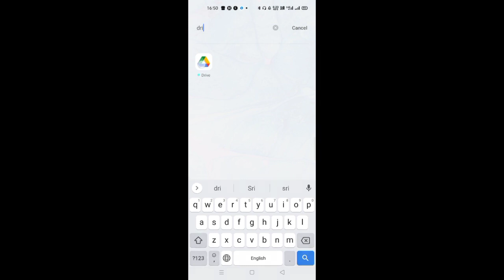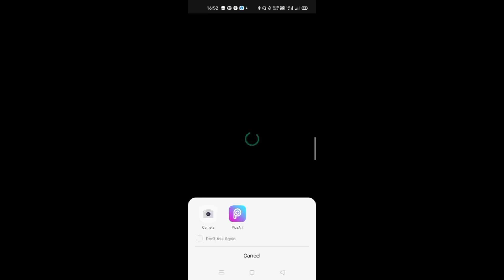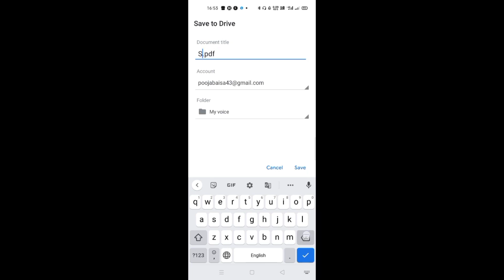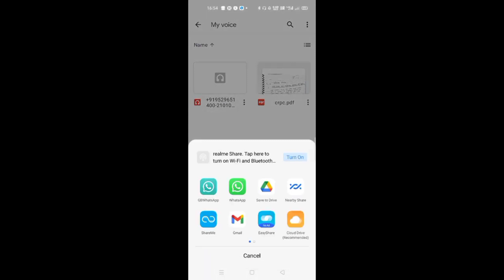PDF kaise banaye mobile se? how to create pdf file using mobile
pdf kaise baye mobile se
how to create pdf files without any application install or download